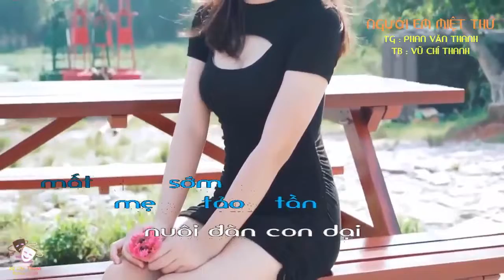Bài hát : HÁT RÃ HỌNG KHÔNG XEM GÁI ĐẸP CÓ XEM KHÔNG